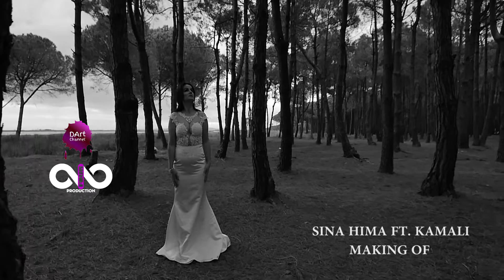Sina Hima ft. Kamali - Making of